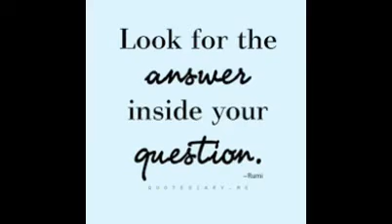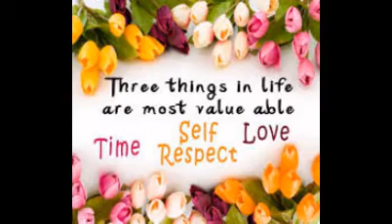My channel trailer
I'm sorry that i didn't do at the beginning (;.